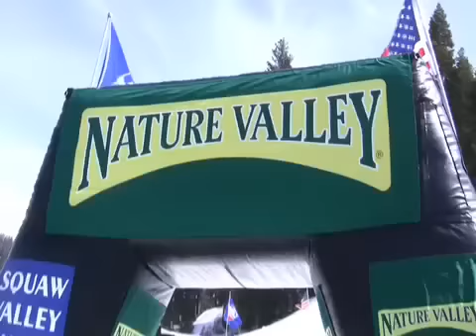Woman's Dual Moguls-Nationals 2010.mov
2010 Women's Dual Mogul Nationals at Squaw Valley, CA
1- Shelly Robertson
2- Eliza Outtrim
3- Laurel Shanley